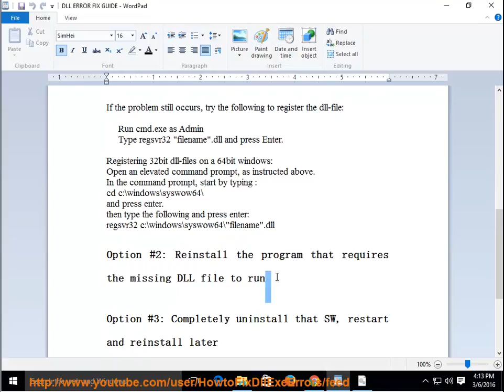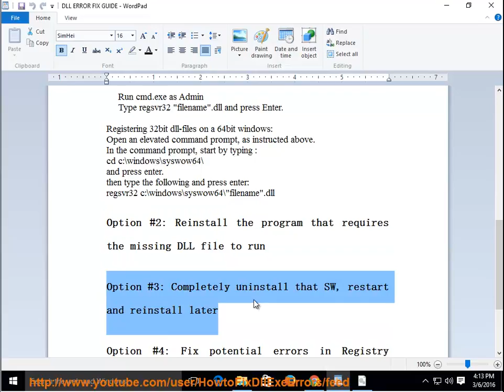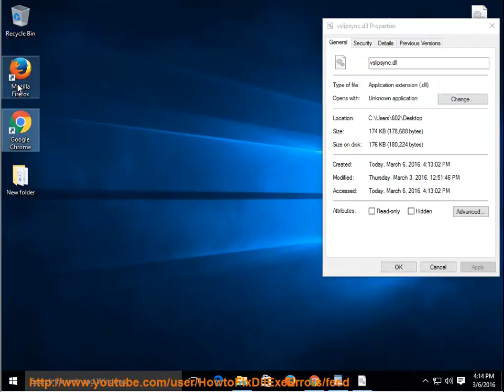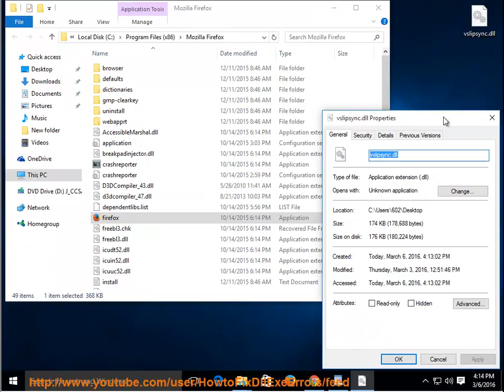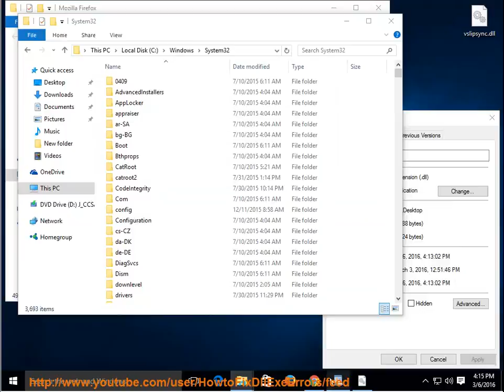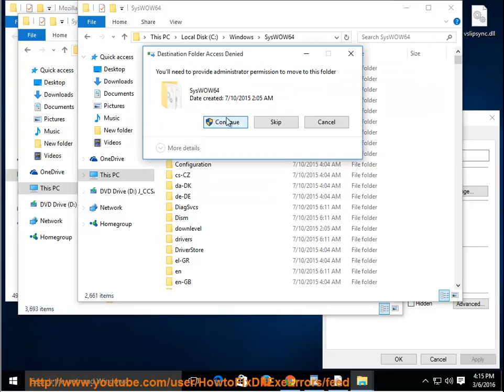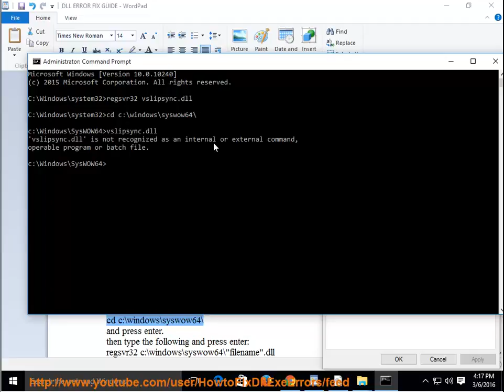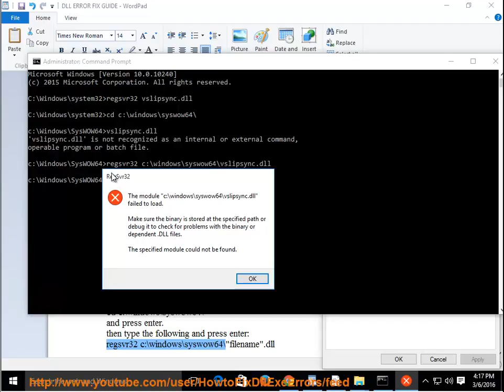Fix vslipsync.dll Error Guide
If U wanna fix vslipsync.dll error manually, U can follow this vid. Scroll down to get details & help:
* File name: Unknown
* Vendor /  SW: Unknown
Extra Help: